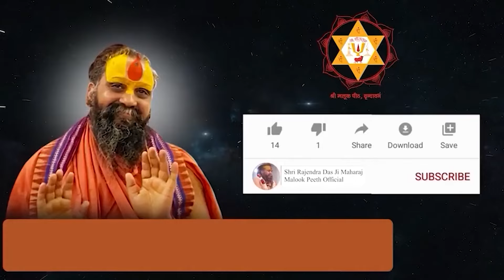जीव कब तक सुखी नही रह पायेगा।। प्रसन्न कौन रह सकता है।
Address:-
Shree Malook Peeth Sewa Sansthan Nyas
212, Vansivat, Vrindavan, Mathura (UP) 281121